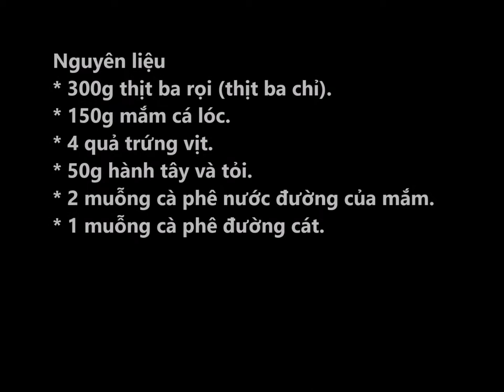MẮM CHƯNG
Có một lần ở Rạch Giá- Kiên Giang, khi mình vào siêu thị Coopmart khu lấn biển Hoa Biển thì thấy ở gian hàng bán rau cải, thịt cá, có một quầy tủ kiếng bày bán đủ các loại dưa muối, các loại mắm nhìn rất ngon và sạch sẽ. Mình chọn mua một ít mắm cá lóc, một đôi bạn trẻ tuổi đôi mươi hỏi mình: “ mắm này làm gì ăn vậy cô?” Khi nghe mình nói: “ chưng với thịt và hột vịt” đôi bạn cười tươi: “ con biết món đó rồi.”
Ừ, thì dân miền Tây phải biết các món ăn được chế biến từ mắm chứ! Nào là mắm sặc, mắm cá lóc, mắm ruột, mắm ruốc, mắm sống…Chế biến thì đủ kiểu, phổ biến khá nhiều là lẩu mắm và mắm chưng.
Thỉnh thoảng, lâu lâu một lần, mình cũng làm mắm chưng để thay đổi khẩu vị, mình thích món này vì nó đầy đủ các thành phần dinh dưỡng, dễ làm, lại là món chưng nên ít dầu mỡ, ăn không sợ nóng trong người (he…he…không sợ phát phì, không sợ nổi mụn). Chỉ cần tìm được nơi bán mắm sạch và rau sạch là có thể an tâm, đây mới là điều khó khăn cho các bà nội trợ hiện nay.
Cách làm thì quá ư là dễ, chỉ cần bằm thịt, bằm mắm cá lóc, hành, tỏi, trứng vịt tất cả trộn đều rồi đem chưng cách thủy là xong. Tuy nhiên, độ ngon của món ăn này cũng phụ thuộc một vài chi tiết nhỏ:
• Thịt chưng mắm nên là thịt ba rọi có lớp mở và lớp thịt đều nhau, nếu là thịt ba rọi rút sườn thì tuyệt, khi bằm thịt thì bằm cả lớp da, như vậy khi nhai sẽ có cảm giác dòn dòn, beo béo.
• Mắm cá lóc có loại đã qua sơ chế bằng cách làm sạch lớp muối và thính bám ngoài con cá, rồi ướp với nước đường khá ngọt, loại này ít mặn, dễ làm, chỉ cần lóc bỏ phần xương sống là được. Còn loại mắm cá lóc nguyên con chưa qua sơ chế thì khá mặn, khi chế biến phải cạo sạch lớp muối và thính, rửa sơ qua nước ấm, rồi lóc bỏ phần xương, loại này bạn phải nêm đường gấp đôi để giảm độ mặn.
• Mắm được chưng cách thủy, vì vậy dụng cụ đựng mắm nên là một cái tô kiểu. Tô mắm sẽ được đặt trực tiếp vào một nồi nước sao cho lớp nước có độ cao khoảng nửa độ cao cái tô. Khi chưng dùng lửa vừa cho nước sôi vừa phải không tràn vào tô mắm là được. Có thể đặt dưới đế tô một cái khăn nhỏ để tô không di chuyển khi chưng.
• Rau ăn kèm như: rau thơm, rau quế, rau húng, tía tô, xà lách, khóm, chanh….là một phần quan trọng của các món mắm, với món mắm chưng thì phải có khế chua và chuối hột non nữa thì mới đủ bộ.
Vật liệu:  ngoài các đồ dùng làm bếp thông thường cần phải có.
• Một cái tô đường kính (15-18)cm, không dùng tô nhựa.
• Một cái nồi đường kính gấp đôi cái tô.
Nguyên liệu: nấu cho 6 – 8 người ăn.
• 300g thịt ba rọi (thịt ba chỉ).
• 150g mắm cá lóc.
• 4 quả trứng vịt.
• 50g hành tây và tỏi.
• 2 muỗng cà phê nước đường ướp mắm (loại mắm đã qua sơ chế).
• 1 muỗng cà phê đường. (phần đường này có thể gia giảm tùy khẩu vị hoặc tùy loại mắm).
Cách chế biến: mời bạn xem video.